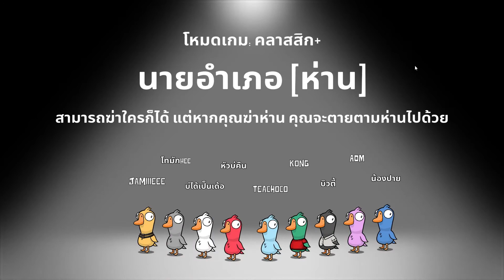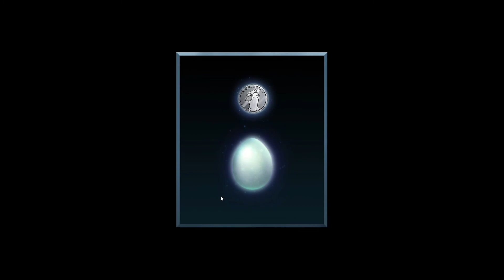Goose goose duck | TeaChoco | ผมเป็นคนดี Ep.1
TeaChoco - ที
หัวบ่คืน - อีฟ
บ่ได้เป็นเด้อ - ออฟ
jamiiieee - แยม
aom - อ๋อม
kong - ก้อง
โทมักhee - โท
บิวตี้ - บิว
น้องปาย - ปาย

💻สเป็คเครื่องคอมพิวเตอร์ที่ใช้💻
รุ่น : Dell G3 15
Rom : 1 TB
Ram : 8 GB
Wifi : 3BB